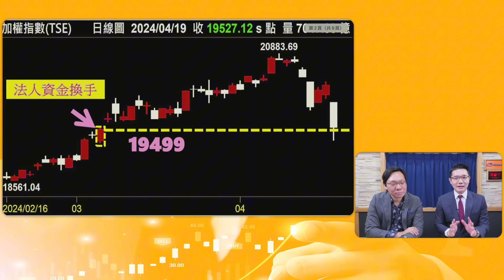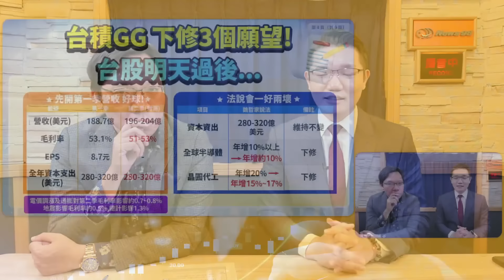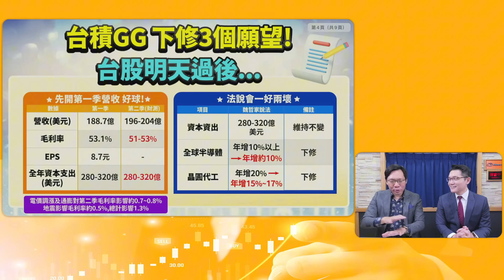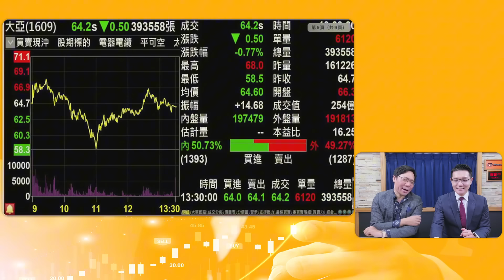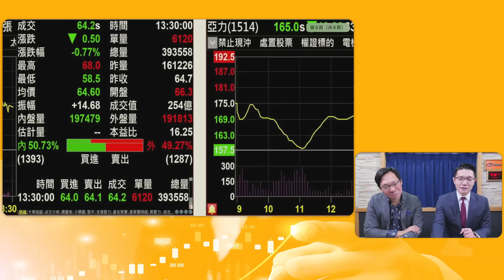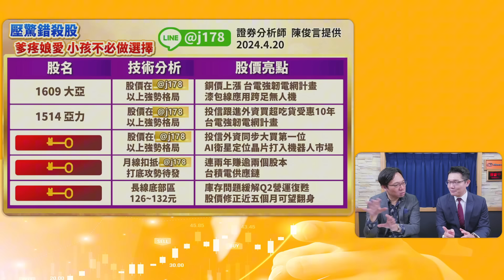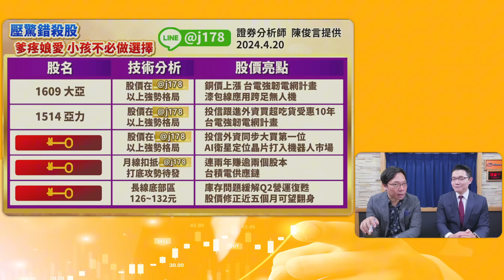'24.04.20【理財週末派】摩爾投顧陳俊言談「黑色星期五驚心動魄 錯殺股送給你壓壓驚」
主持人：林昌興
來賓：摩爾投顧分析師 陳俊言
主題：黑色星期五驚心動魄 錯殺股送給你壓壓驚
節目時間：週六 2:00pm-2:30pm

摩爾投顧 111年金管投顧新字第014號

▍九八新聞台@大台北地區 FM98.1